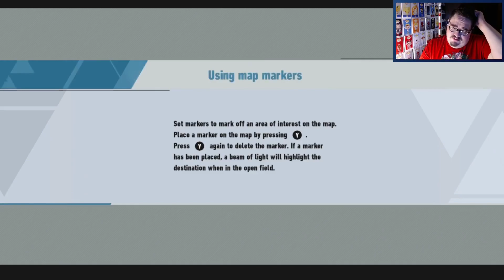This Boss Is Insane! [Sonic Frontiers #2]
Let's Go!

IF YOU HAVE READ THIS FAR COMMENT "Gotta Go Fast!" IN THE COMMENTS!